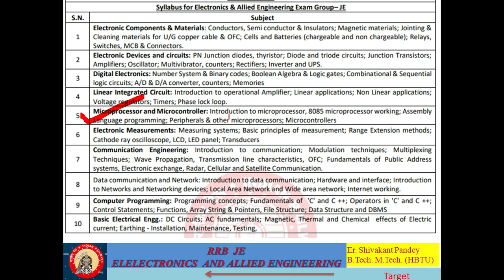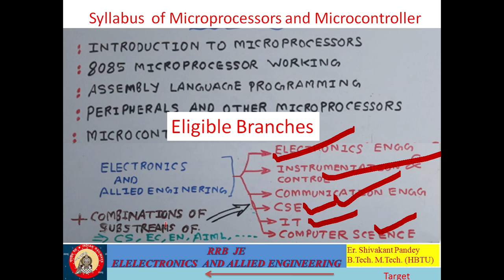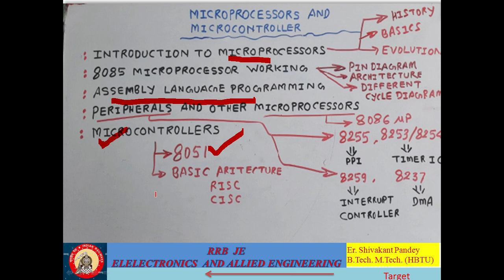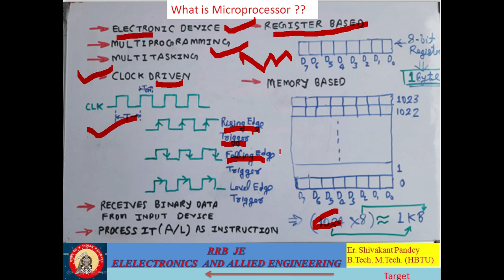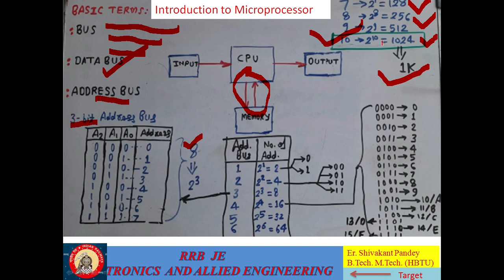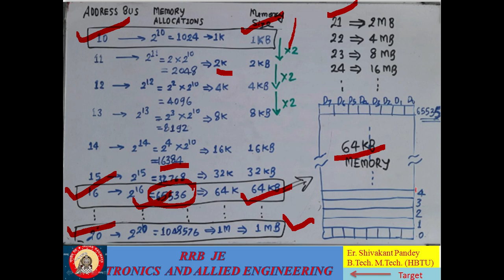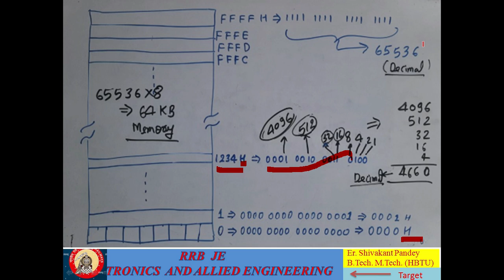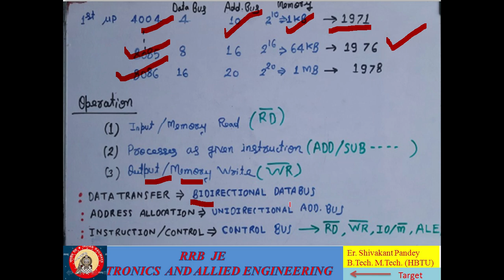MICROPROCESSORS AND MICROCONTROLLER Part 1: Introduction, Basics of Microprocessor, RRB JE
MICROPROCESSORS AND MICROCONTROLLER Part 1: Introduction, Basics of Microprocessor, RRB JE. This video is the first part of the Microprocessors and Microcontroller section of the syllabus of RRB JE  ELECTRONICS AND ALLIED BRANCHES.
In this part the introduction part of the microprocessor is explained. All aspirants of RRB JE EC  will be benefited.
Link:
Part 6: Logical Operation Instruction set in 8085 Microprocessor. Part 5: Arithmetic Operations Instruction set in 8085 Microprocessor.